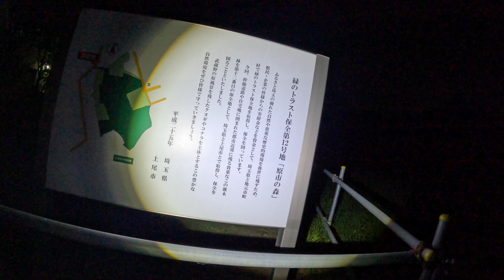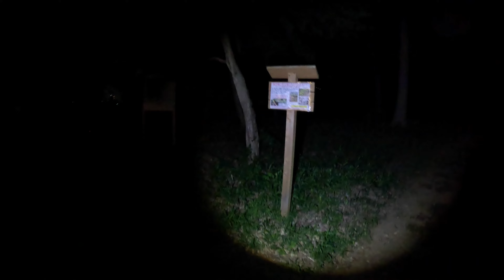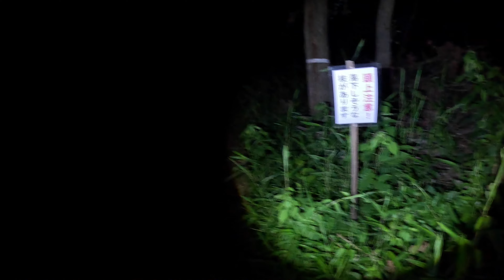埼玉の樹海？一部の人は心霊スポットと言われている原市の森に行ってみた。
Googleの口コミでは一部心霊スポットだと言われています、多分噓だと思いますが、本当に怪奇現象が起こるのか撮影してみました。